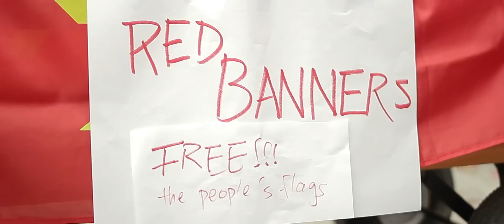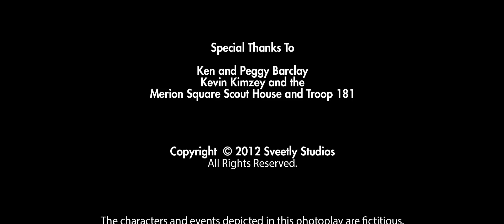The Pedlar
A British man selling Union Jacks faces unexpected competition from a Russian selling Soviet flags.

This was my final project for my COMM 242 class at Penn State.

Official selection for the Blue & White Film Festival, State College, PA.